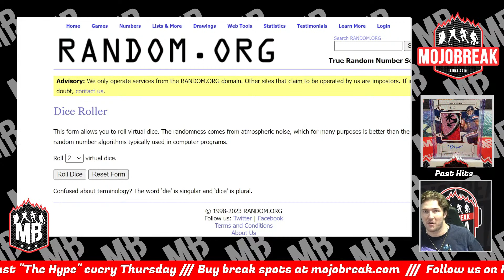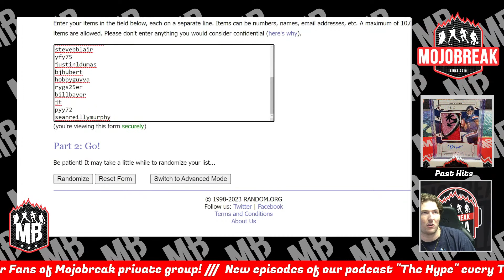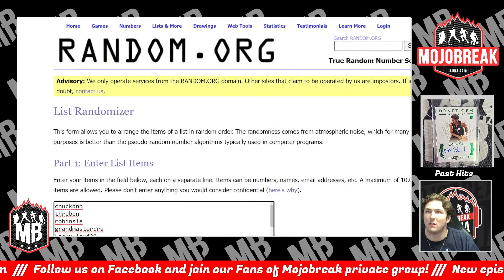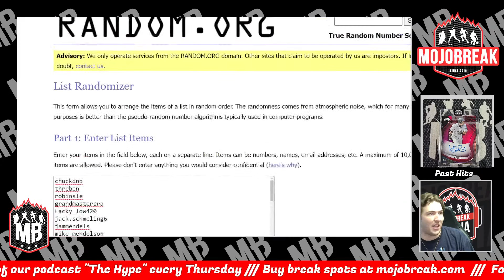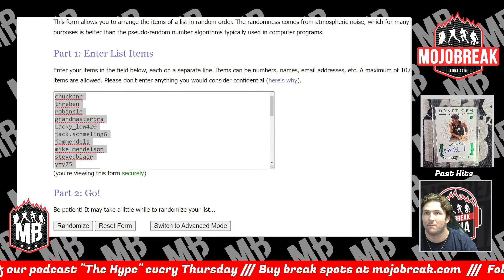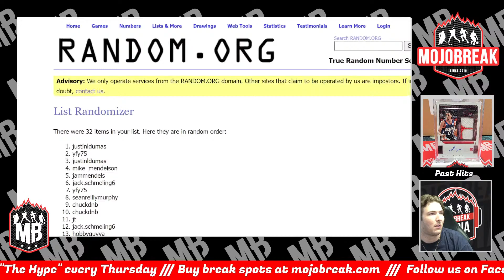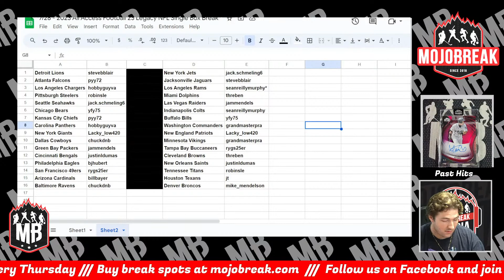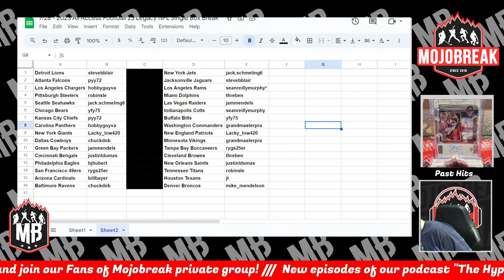Draw Results - 2023 All Access Football Legacy and Select Draft Picks - 07..28.23